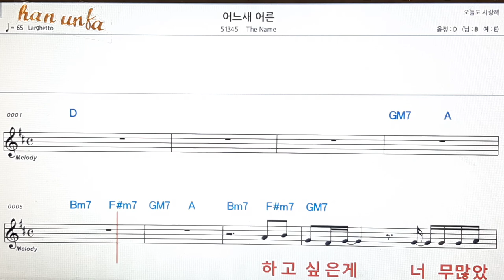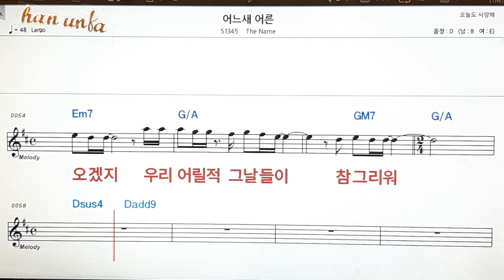어느새 어른/The name👍노래 반주, 코드 악보,가라오케💋Karaoke*Sheet Music*Chord*MR